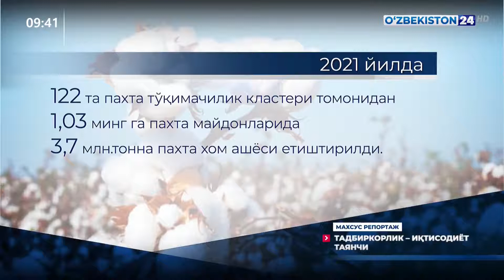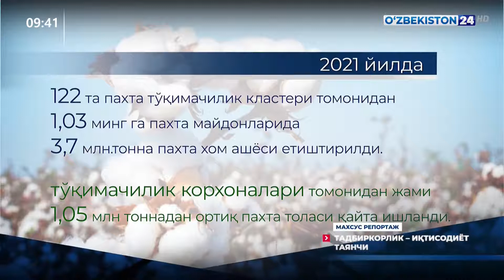Махсус репортаж | Тадбиркорлик - иқтисодимиз таянчи